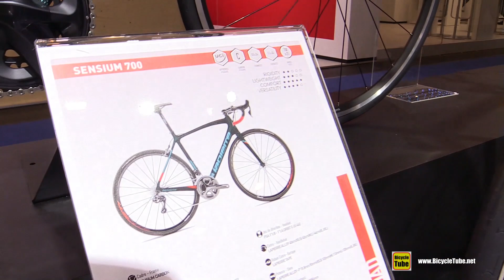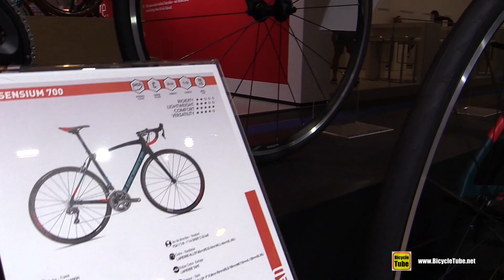2019 Lapierre Sensium 700 Road Bike - Walkaround - 2018 Eurobike